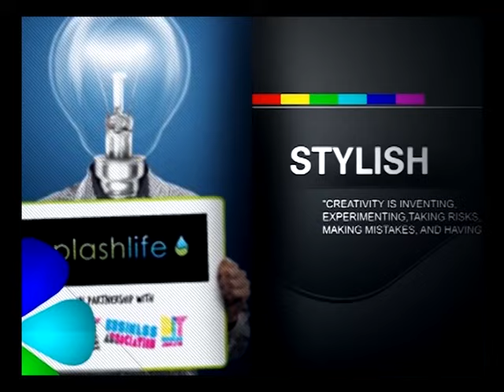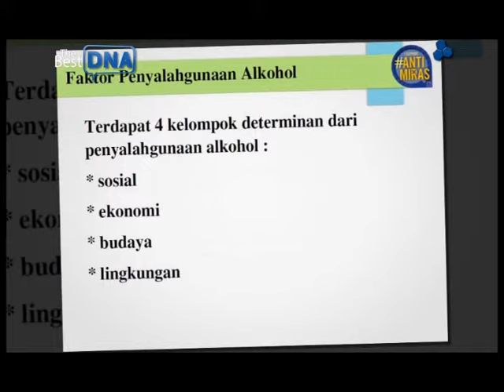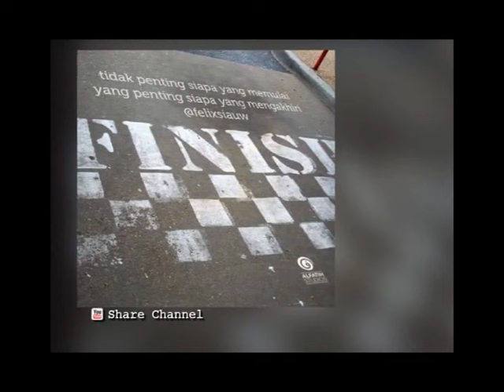THE BEST DNA #83 : Sri Wahyuningsih "All About MIRAS"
THE BEST DNA dengan Narasumber Ibu Sri Wahyuningsih, Trainer Anti MIRAS (Minuman Keras), memaparkan bagaimana asal muasal MIRAS, faktor apa saja yang menjadikan seseorang memproduksi dan mengkonsumsi MIRAS, ciri-cirinya yang dapat dilihat, juga betapa banyaknya efek dan bahaya yang organ tubuh kita akan rasakan dari mengkonsumsi MIRAS walaupun hanya satu tetes. Maka jauhkan diri, keluarga dan lingkungan dari mudahnya akses terhadap MIRAS.

The Best DNA adalah salah satu program unggulan Share Channel

Dengan tagline "For A Better Generation" maka program yang kami tayangkan diharapkan dapat memberi inspirasi dan edukasi kepada pemirsa (sahabat SHARE) dalam menciptakan proses terbentuknya generasi terbaik
Proses disini dimulai sejak bayi,balita,remaja,dewasa,pra nikah,menikah,melahirkan dan seterusnya
Acara yang informatif yang dan inspiratif yang menghadirkan komunitas-komunitas menginspirasi di jaringan sosial media seperti AIMI, Dokter anak, yayasan orang tua peduli, yayasan kita dan buah hati (Ibu Elly Risman), GENAM dan Komunitas-komunitas inspiratif lain.

Follow us @sharechannelTV

For Parabola Antenna Users here is the detail :

Channel : SHARE CHANNEL
Satelit : PALAPA D
Frekuensi Transponder : 3461 Mhz
Symbol Rate : 29899 MSymb
Polarisasi : Horizontal
Decoder   : DVBS2

contact Hary 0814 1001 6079 / 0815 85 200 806